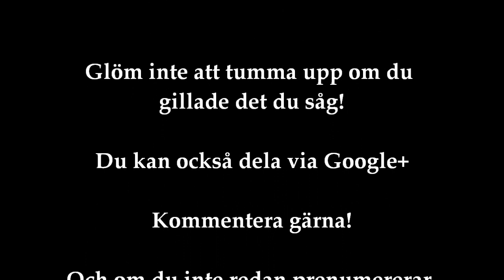Minecraft Let's build - Avsnitt 11: Blockholm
Avslutar bygget!
Blir dock avbruten av P3 som ville göra en intervju om Blockholm

IP:play.blockholm.se